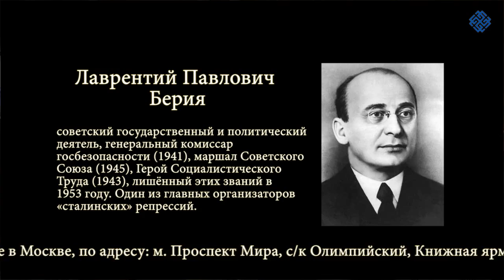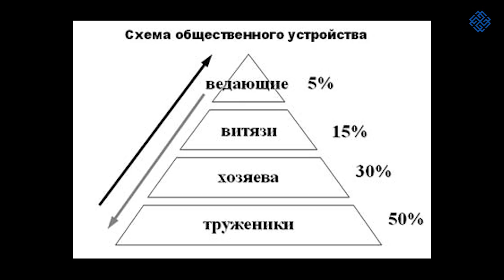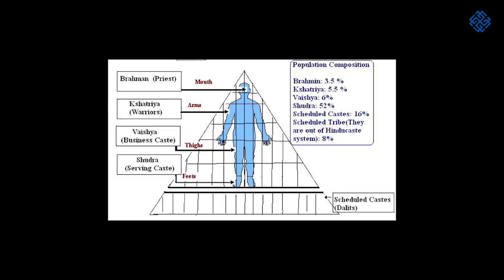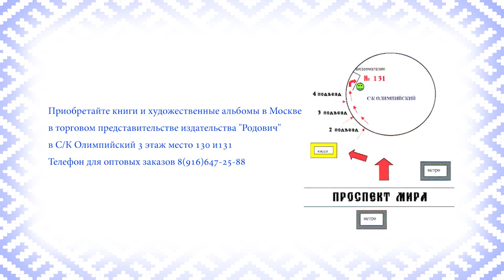Устройство общества Золотого Века. Г.А.Сидоров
Предлагаем Вашему вниманию интервью с русским писателем, исследователем, историком и путешественником Георгием Алексеевичем Сидоровым, где он рассказывает об устройстве общества Золотого Века.
Приобретайте книги Г.А. Сидорова, художественные альбомы и литературу на тему истории Руси и славянской культуры в нашем торговом представительстве в Москве, по адресу: м. Проспект Мира, с/к Олимпийский, Книжная ярмарка, 3 этаж, место 131, тел. 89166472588 Ирийславъ.